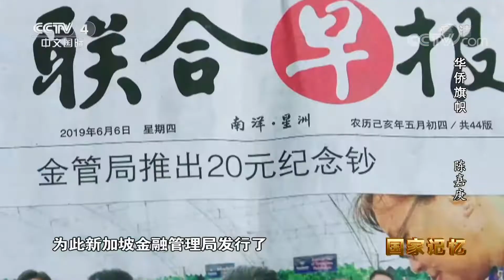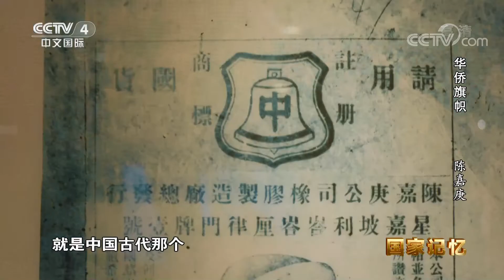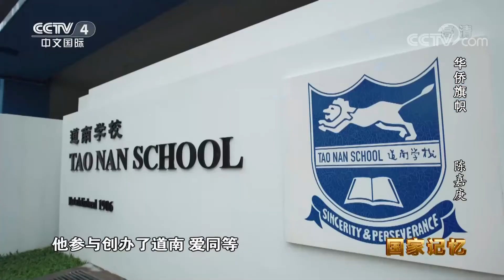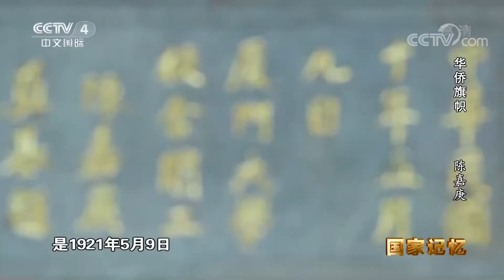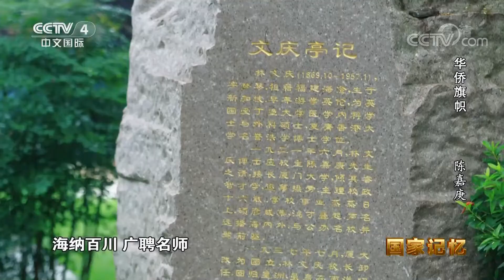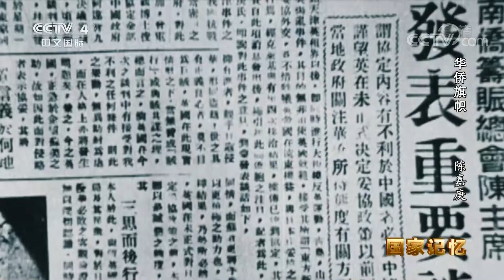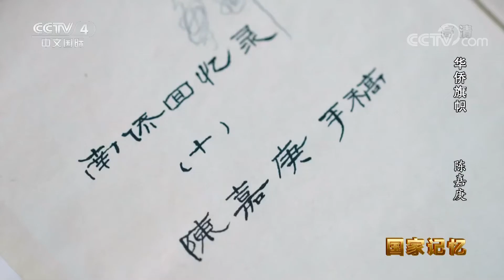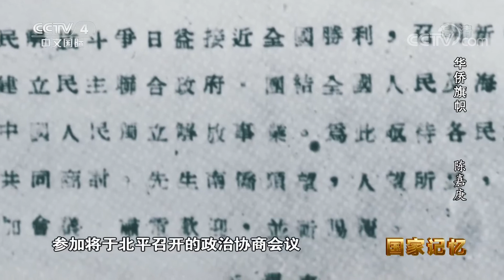《国家记忆》 20210902 华侨旗帜 陈嘉庚|CCTV中文国际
本期节目主要内容：
    2019年是新加坡开埠200周年，为此新加坡金融管理局发行了20元面额的新钞，在新钞的背面，印着新加坡的8位先驱人物，其中就有著名华文教育先驱、南洋侨领陈嘉庚。1945年陈嘉庚曾被毛泽东称为“华侨旗帜 民族光辉”。（《国家记忆》 20210902 华侨旗帜 陈嘉庚）